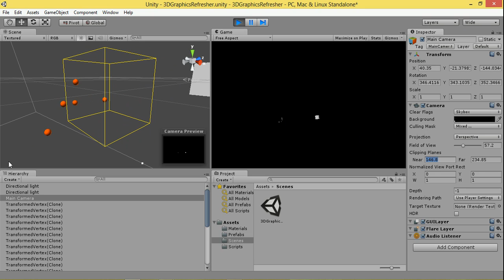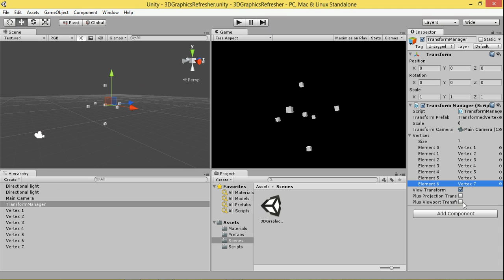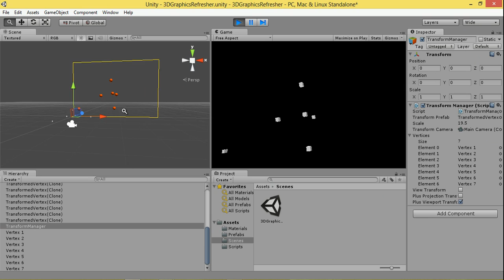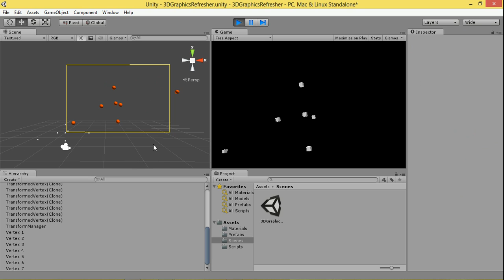Visualising the OpenGL 3D Transform Pipeline Using Unity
This tool was designed to provide a quick visual refresher on the coordinate systems used during the 3D transform pipeline in OpenGL and Unity. If you're planning on doing any advanced non-standard vertex transformations, especially in the vertex shader, this tool might help you refresh your memory and will enable you to simulate your transforms in a visualized, debuggable environment rather than blinding coding in the vertex shader. Or, if you're new to 3D graphics, this tool might help you gain a better visual understanding of 3D graphics theory.